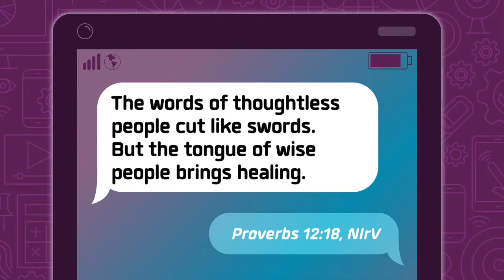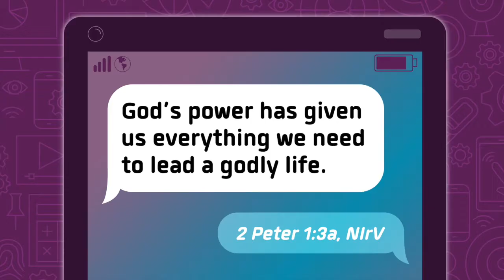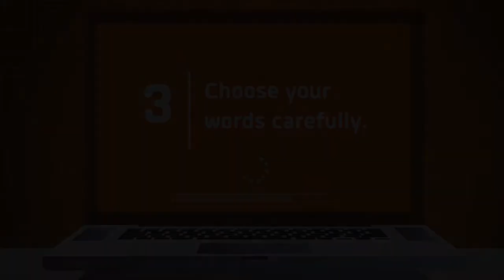Choose Your Words Carefully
Words can hurt or heal. Discover how you can choose your words carefully so they positively impact others and not hurt them.